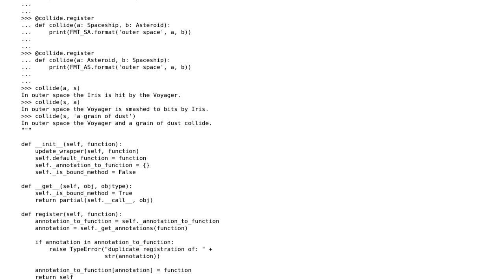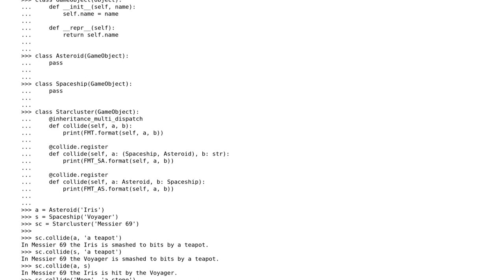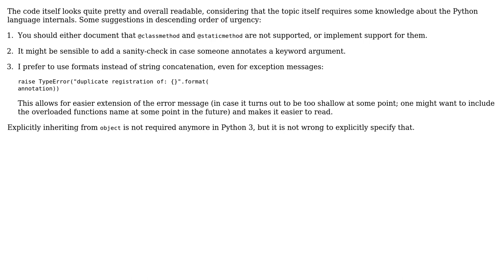Multiple dispatch decorator classes in Python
With thanks & praise to God, and with thanks to the many people who have made this project possible! | Content (except music & images) licensed under CC BY-SA | Music | Images & others | With thanks to user Joschua user Jonas Schafer and the Stack Exchange Network Trademarks are property of their respective owners. You are responsible for your own actions.